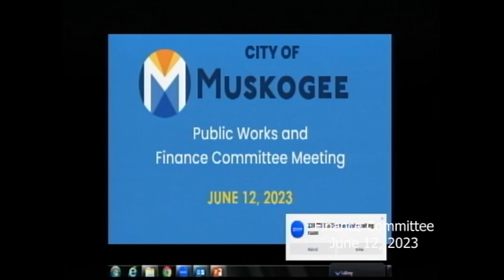Public Works & Finance Committee Meetings for June 12, 2023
Special Call Muskogee Redevelopment Authority Meeting